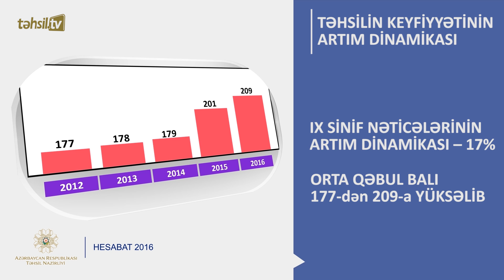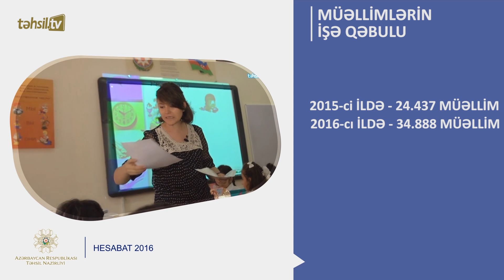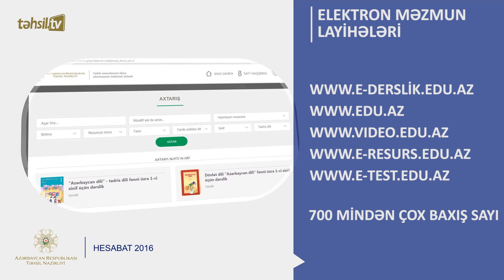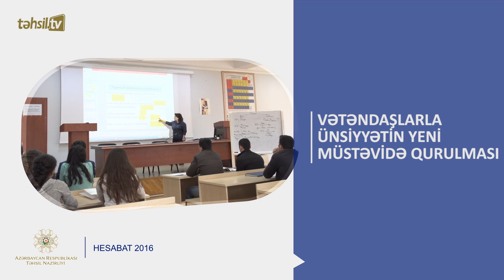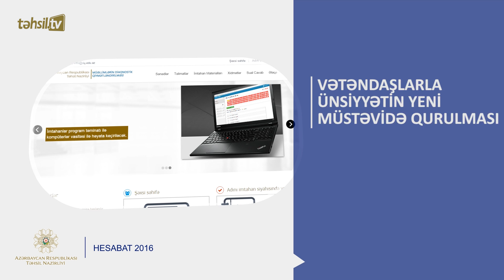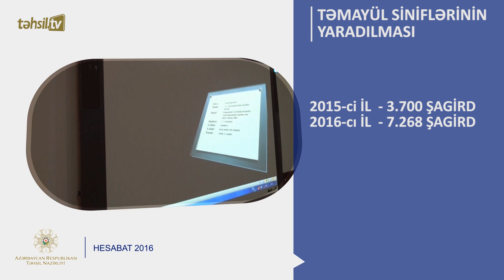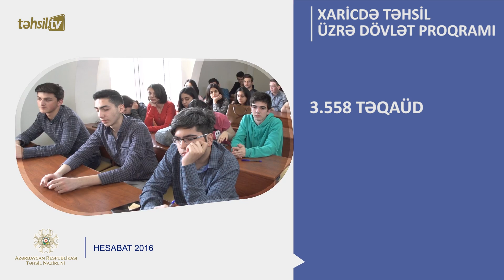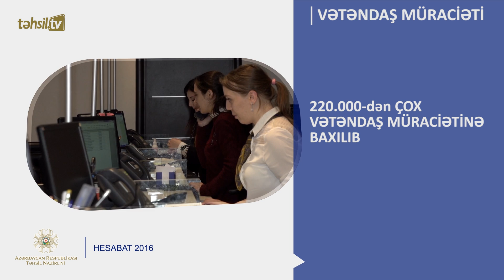Təhsil TV: 2016-cı ilin hesabatı